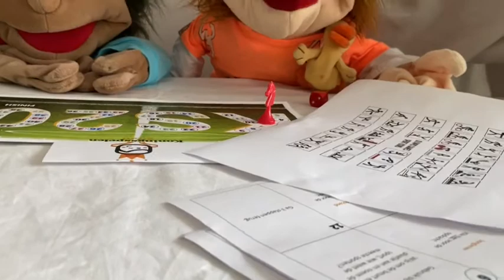Koningsspelen met Jip en Saar.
Jip de Handpop en Handpop Saar vieren Koningsdag 2020. Zij spelen het koningsspelen-bordspel. Bij elk vakje van het speelbord hoort een opdracht.
IG jippiejipkomt